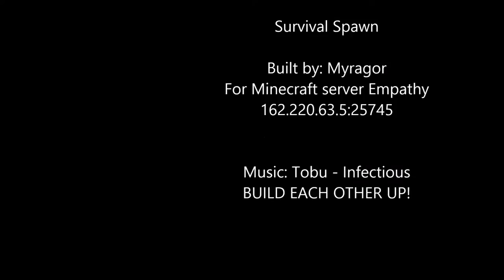Survival Spawn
Survival Spawn built by Myragor for Empathy Minecraft server. Our server IP is 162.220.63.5:25745.  BUILD EACH OTHER UP!